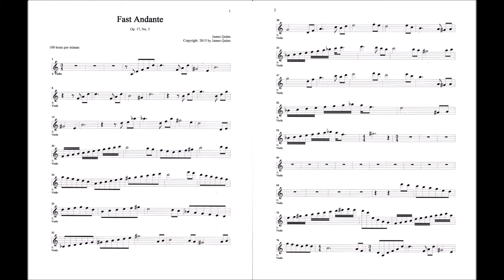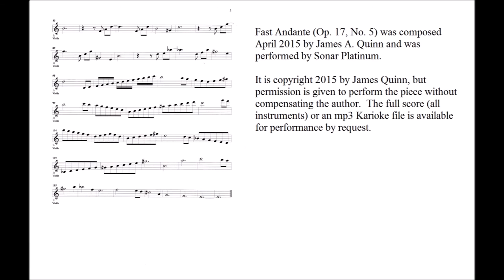Violin Concerto Op. 17, No. 5 - Faster Andante - by James Quinn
Composed April 2015 by James A. Quinn